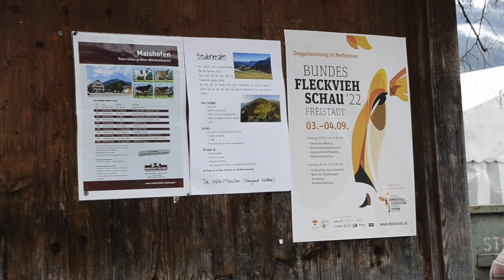Highlights Jubiläums-Verbandsschau 2022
Das sind die Highlights der Verbandsschau und Bundespinzgauerschau 2022 in Maishofen. Vielen Dank an alle die mit dabei waren und unsere Jubiläumsschau 100+1 Jahre Rinderzucht Salzburg zu etwas ganz Besonderem gemacht haben! 🎥🤩🐮